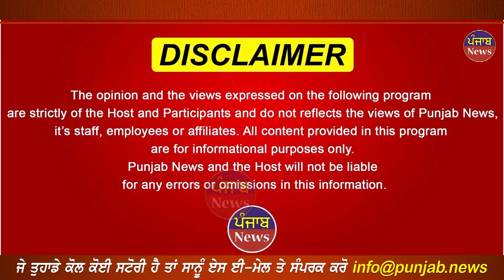ਪੁਲਿਸ ਦਾ ਸਟਿੱਕਰ ਲਾ ਗੱਡੀ ਤੇ ਹੂਟਰ ਵਜਾਉਂਦੇ ਸੀ ਜਦੋਂ ਨਾਕੇ 'ਤੇ ਰੋਕਿਆ ਤਾਂ ਬਣਿਆ ਇਹ ਮਹੌਲ....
Pਪੁਲਿਸ ਦਾ ਸਟਿੱਕਰ ਲਾ
ਗੱਡੀ ਤੇ ਹੂਟਰ ਵਜਾਉਂਦੇ ਸੀ

 ਜਦੋਂ ਨਾਕੇ 'ਤੇ ਰੋਕਿਆ ਤਾਂ
ਬਣਿਆ ਇਹ ਮਹੌਲ.

unjab News : An Emerging Punjabi News Channel Holding True And Fearless Journalism